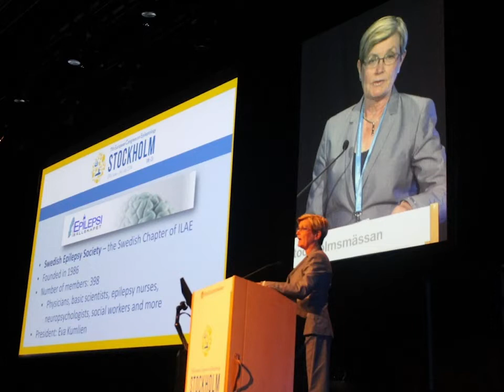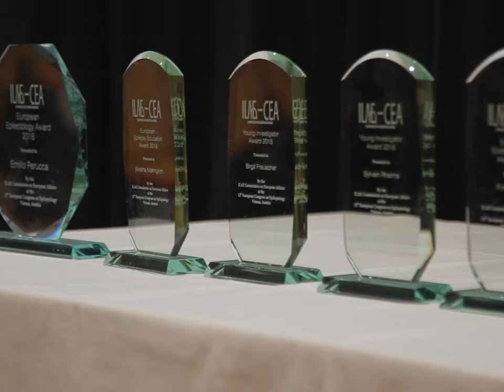13th European Congress on Epileptology Awards